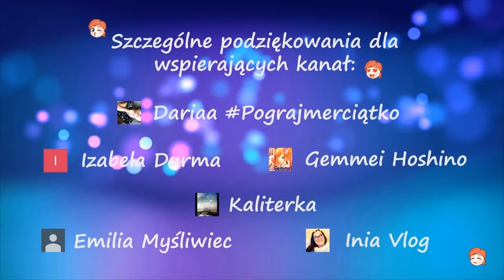[+16] • RANDKA Z NATEM! 😳🤭 • 💜 SFU 💜 (Odc.3) #7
Gra może zawierać podteksty seksualne oraz wulgarne słownictwo. Skierowana do widzów i graczy powyżej 16 roku życia.

❤️ Spodobał Wam się mój materiał? Zostawcie proszę łapkę w górę i komentarz. To mnie motywuje do dalszej pracy. Dziękuję! ❤️
• Muzyka wykorzystana w intrze •
🎧 Love Will Set Us Free - Tomas Skyldeberg